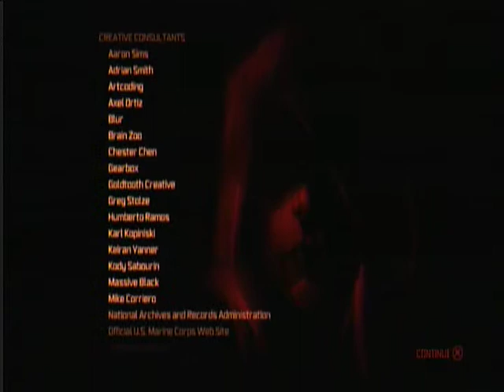[Prototype] End of game (Last moment of the game, credits, movies etc.)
This was on Playstation 3, but I doubt it makes a difference :) Enjoy. I started recording because the boss was floating in mid air, but then He dropped down after I stopped pausing. so I kept recording to just being doing it, to be suprised the game is over :/